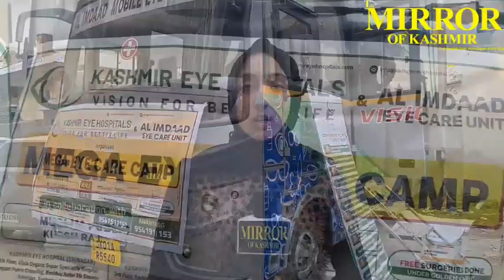FREE MEDICAL EYE CHECKUP AT PRESS COLENY BY KASHMIR EYE HOSPITALS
FREE MEDICAL EYE CHECKUP AT PRESS COLENY BY KASHMIR EYE HOSPITALS IN COLLABRATION WITH AL-IMDAD-TRUST
Reported By Shaista Mir